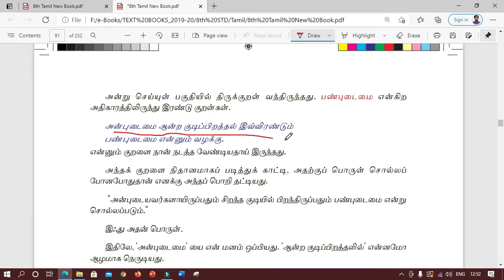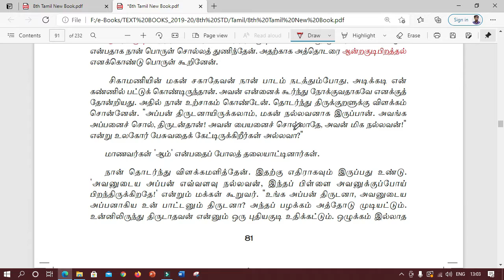8th Std TAMIL UNIT4 AANRA KUDIPIRATHAL PART IV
This video about 8th Std_TAMIL_UNIT4_AANRA KUDIPIRATHAL_PART IV